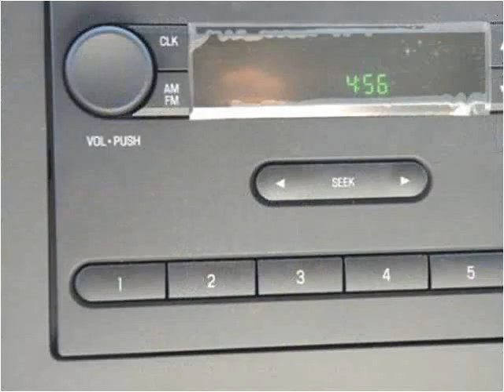2016 Ford Econoline New Cars Manassas VA